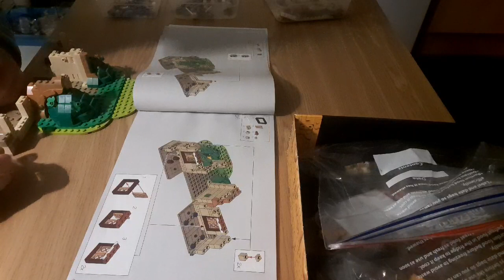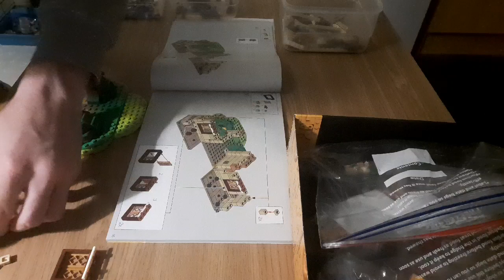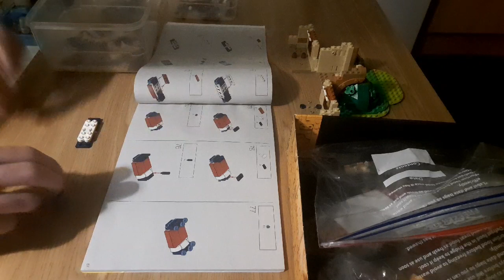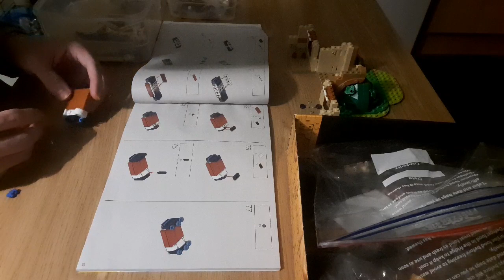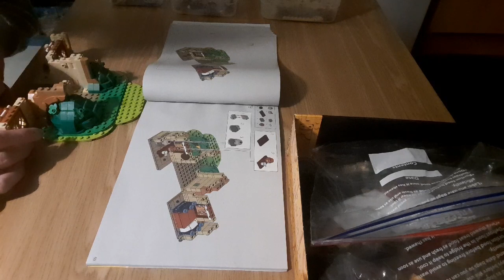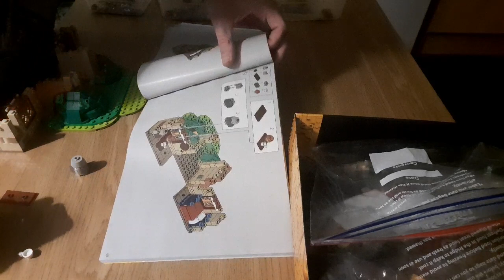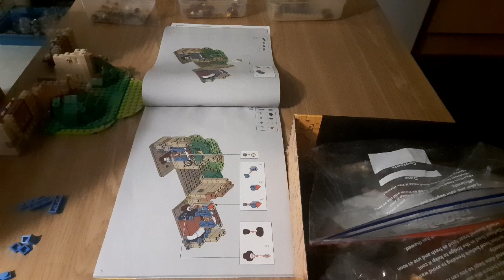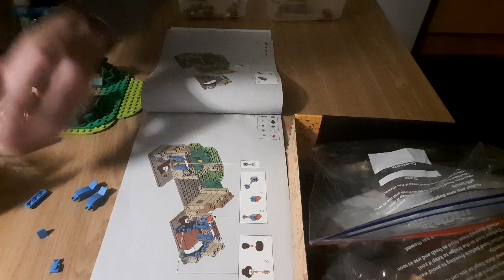Building Lego Disney Winnie the Pooh Part 2